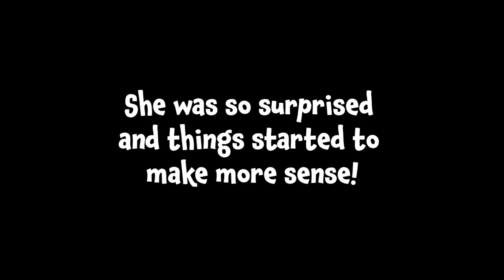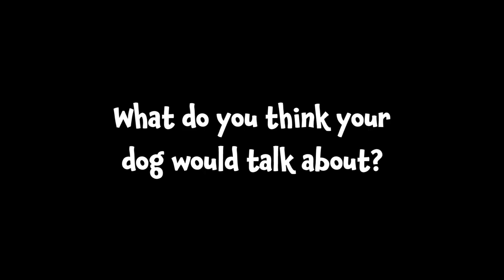My Husky Tells Pet Psychic Who She Loves More..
This is Part 2 to our reading with Kakoa & Sky. If you missed Sky's reading make sure to go watch hers because she definitely has a lot to say 😂  Kakoa also had a lot to say and we learned so much from her in this reading! We can't wait to talk with her again and ask more questions in a few months. What questions should we ask Kakoa next? 🤔

Nancy didn't ask us to share her details but we were just so happy with our session we wanted to let you know where to go when you are ready to talk to any of your animals. :)

If you want to send anything that will be opened in a video, Send it here:

If you are reading this Sky & Kakoa love you 💙